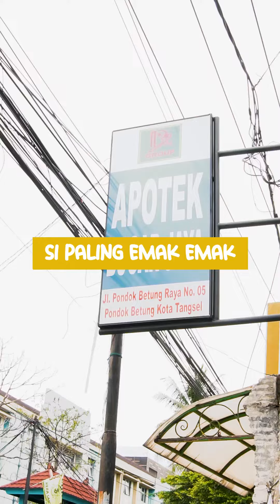Herbakof: Drama Customer Check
Project : Video Tiktok Production

Client : Herbakof